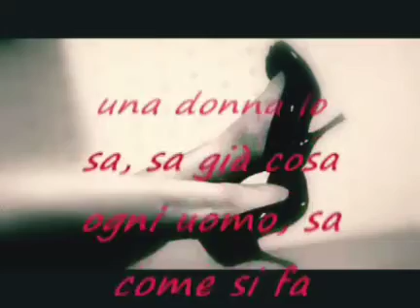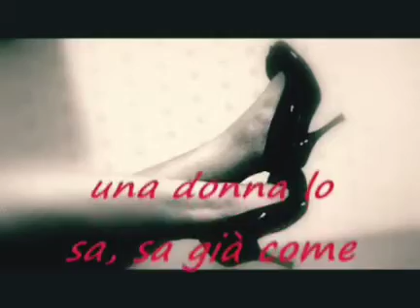Sapone by magic